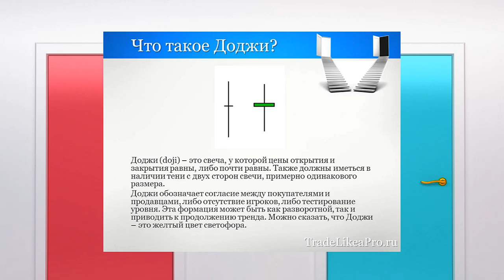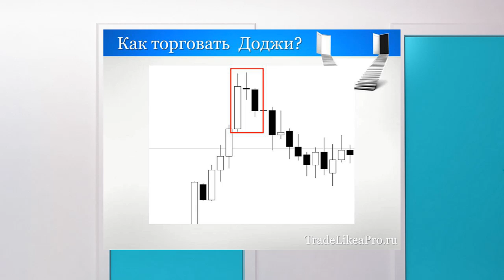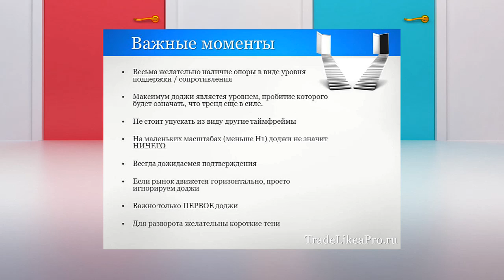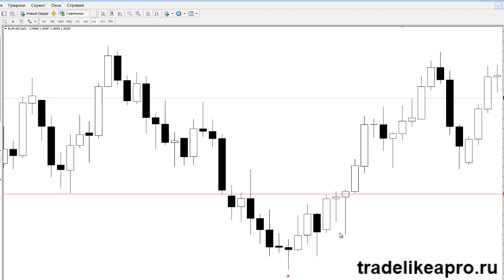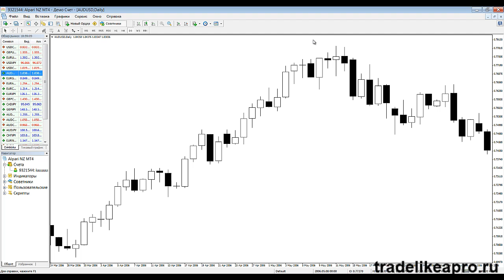Doji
Forex darsliklardan bepul darslar va shablonlar.